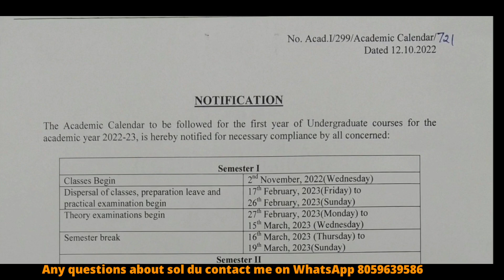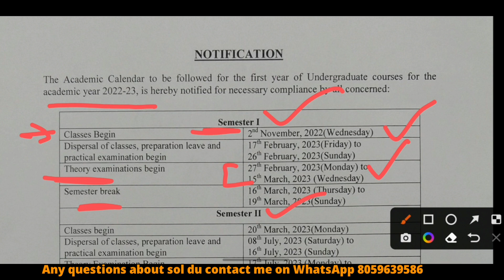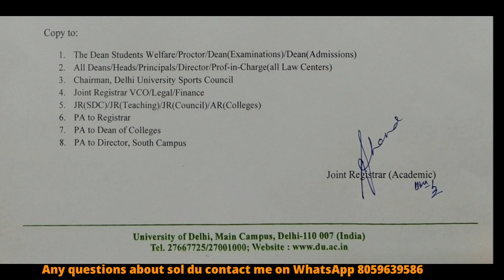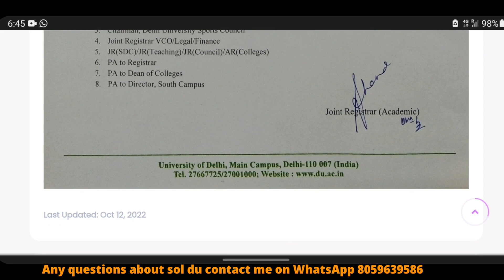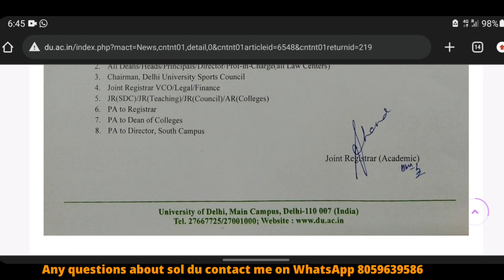SOL DU REGULAR OR NCWEB| ACADEMIC CALANDER OUT 2022-23 | FIRST YEAR STUDENTS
Join  now!!

Devesh Mishra